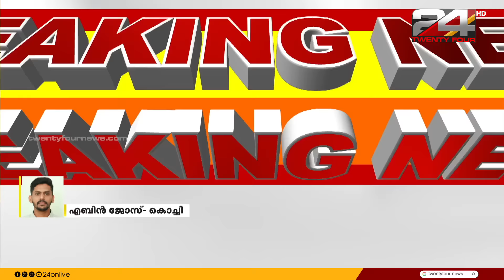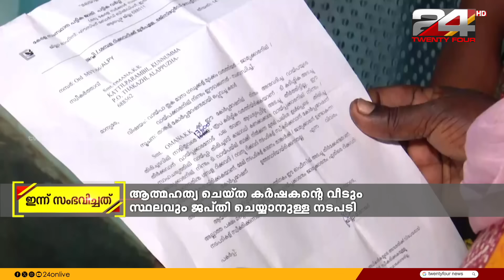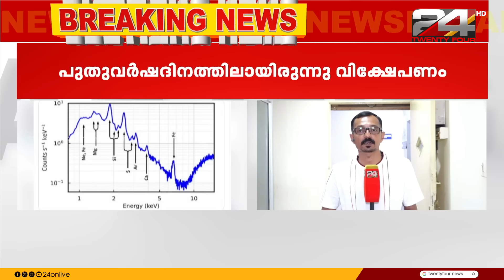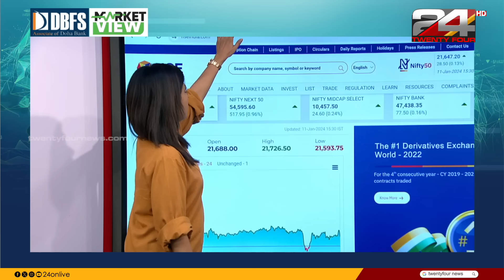ഇന്ന് സംഭവിച്ചത് | 11 January 2024 | Anuja Rajesh | 24 News